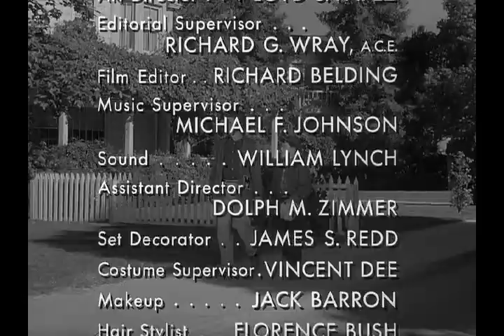Leave It To Beaver - S03E23 - School Sweater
When a pretty co-ed borrows his letterman sweater, hapless Wally soon learns the hard way that she didn't want it just because she was cold.